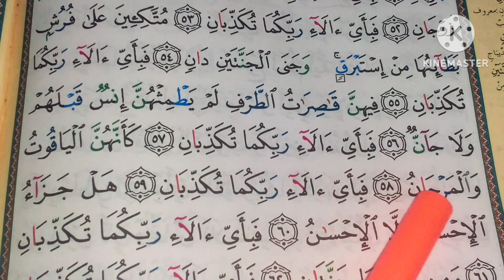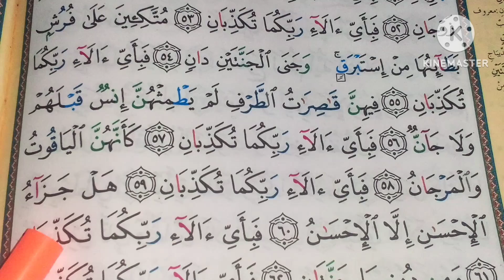16 شتنبر //20232023SURAH RAHMAN//7